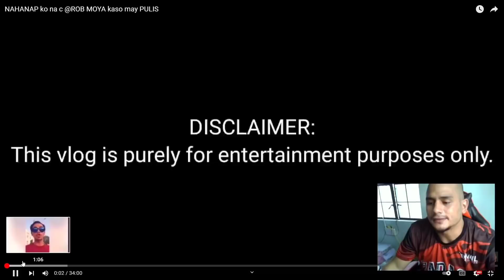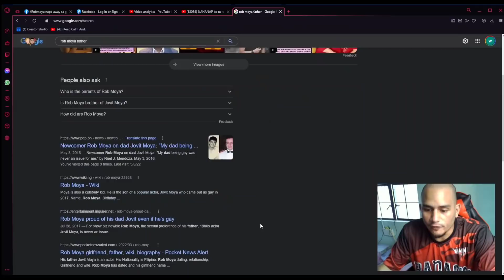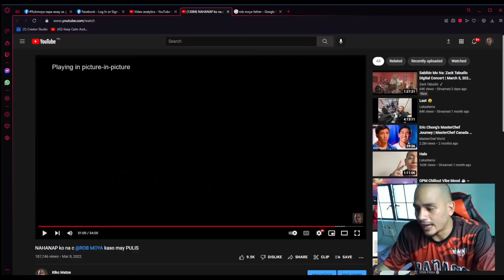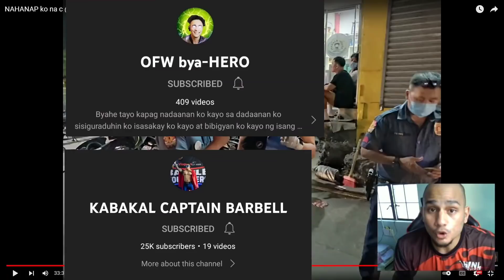Reaction ko sa pagtawag ng PULIS ni